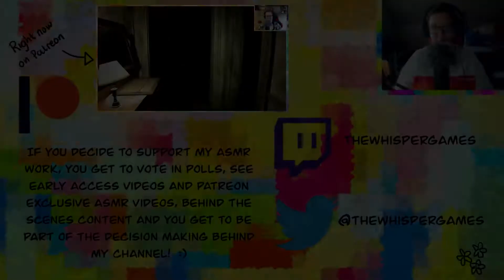Ambient Video game Sleep sounds - Ep 2. Skyrim - Whiterun area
Hello everyone!
This is the second video in my Video game Sleep sounds series. This time, we are spending a windy evening and night in the Whiterun area in Skyrim. The sounds include fire, water, wind, crickets, blacksmith working (Adrianne Avenicci), windmill creaking and some footsteps here and there. Sounds not included are me battling hordes of unruly wolves who does not understand the idea of recording ASMR videos :P

I think I will make more Skyrim videos in this series.

THANK YOU to my lovely patrons: Bryant, Kyle, Rain, Kuro and Allison!

Take care and sleep well!